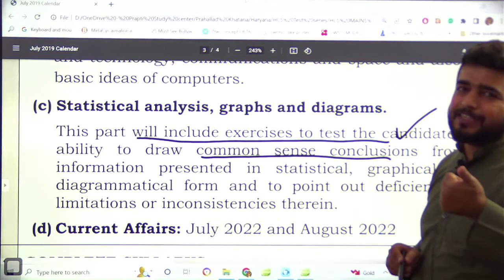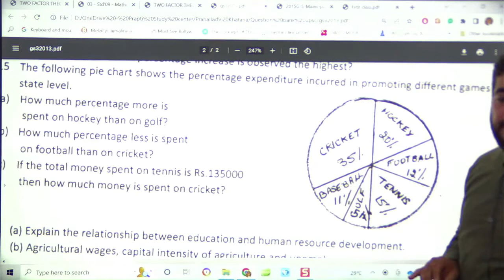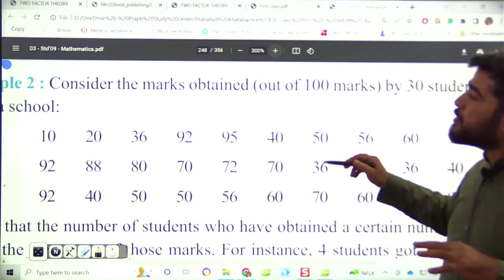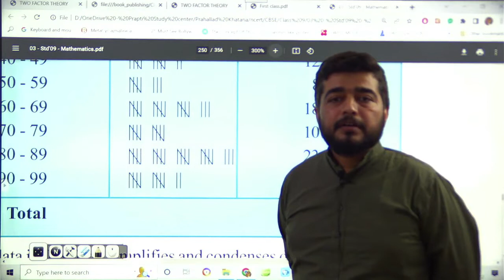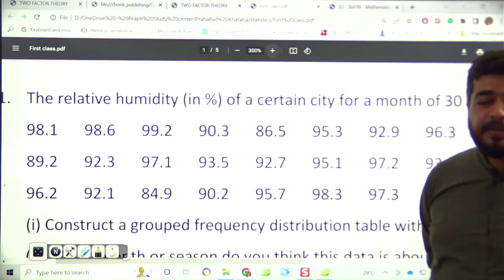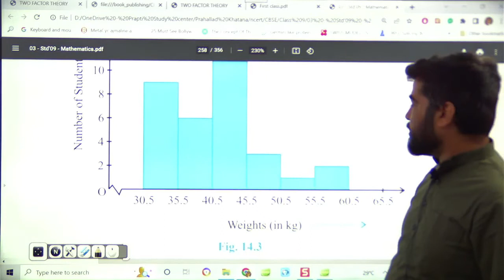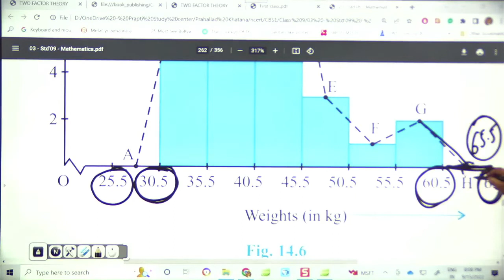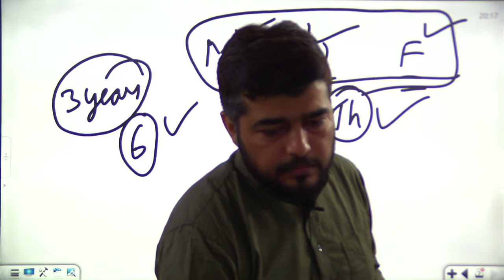HCS Mains Statistics class 1